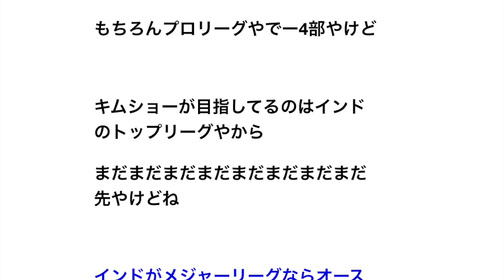クリケットに転向した木村昇吾選手って どうなったの？